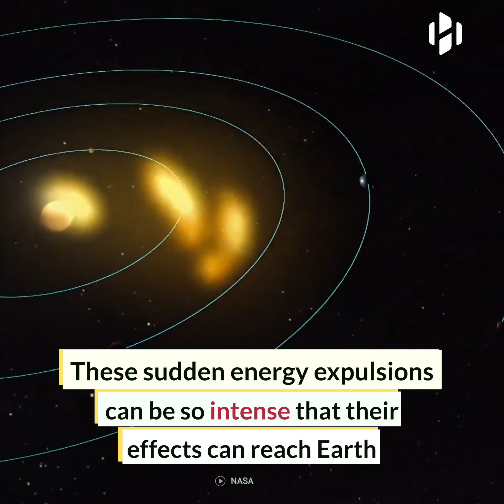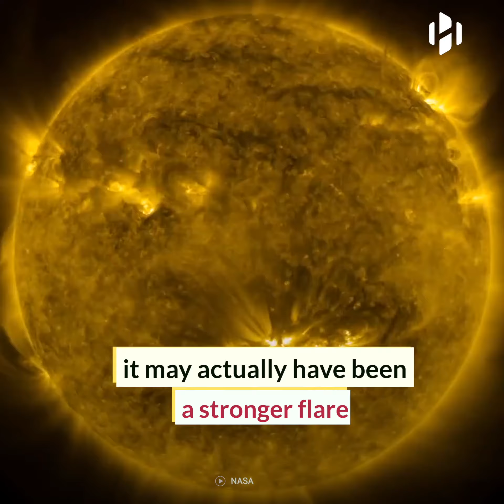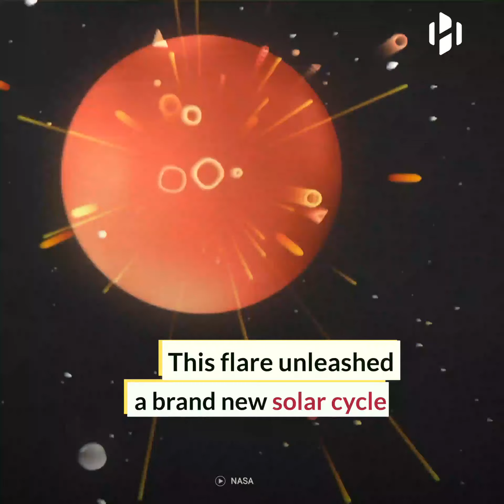Our sun fires off its biggest solar flare in 3 years!